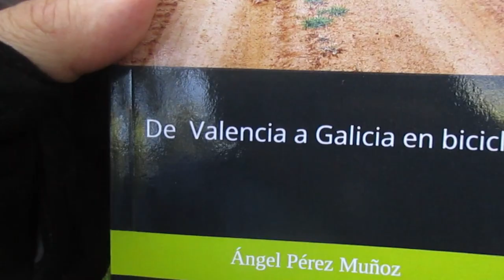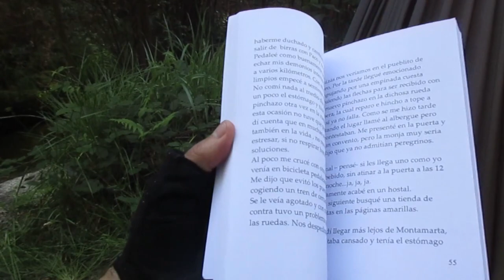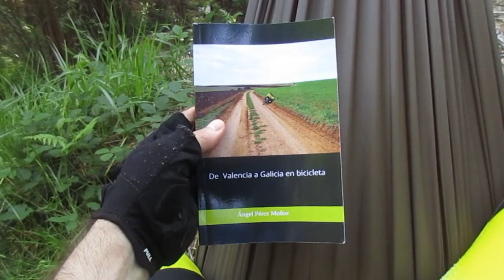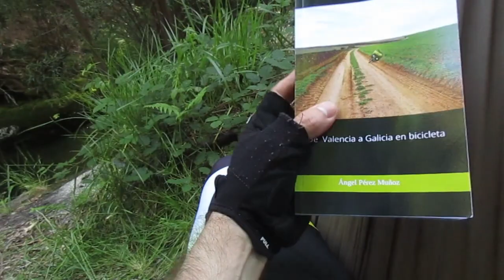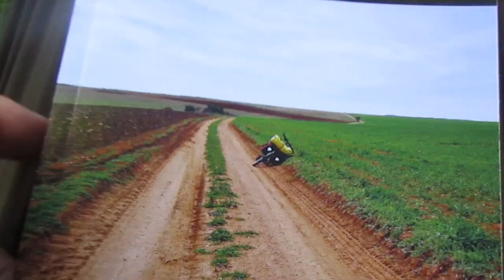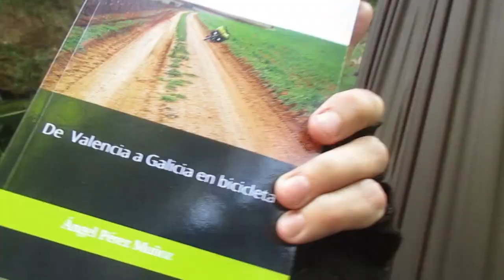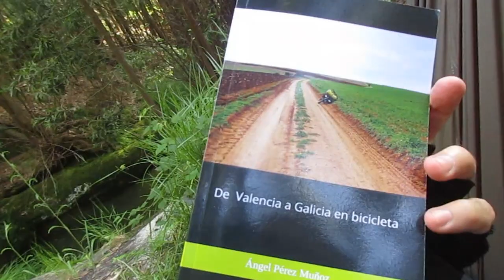De Valencia a Galicia en bicicleta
.▶Importante, sigue leyendo  👇
Si compras a través de estos enlaces me ayudarás un poco:
Es una pasada (fuentes fiables)👍
La Taza de acero que uso
Soporte tazas hornillo 🔥 alcohol
Quemador Esbit: ✅
Bolsa de tubo superior Topeak: ✅